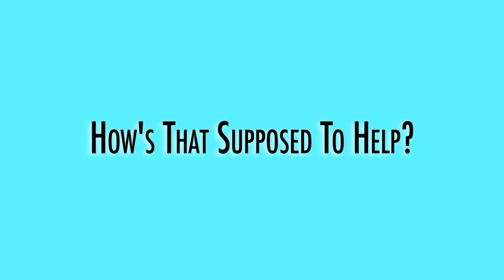Behind The Scenes of the 48 Hour Film Project 2015 - Gate 13 & Company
Produced, Filmed & Edited by Jeremy Harris.

My behind-the-scenes documentary filmed over the 48 Hour Film project weekend on July 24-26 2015 in Des Moines, Iowa.

I was part of the group "Gate 13 & Company." My role this year was as Writer & Behind-The-Scenes video guy. It was a good time, as you can probably tell through the video.

Oh, and in case you are wondering: Our prop was a broom, character was Doctor Harold or Harriet Meyers, genre was Dark Comedy, and line of dialogue was "How's that supposed to help?"